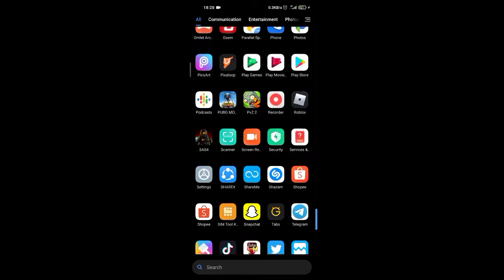CARA PASANG MOD TSUNAMI GTA SAN ANDREAS ANDROID|NO ROOT 100%|2020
Hye guys jangan lupa subscribe,like dan comment dibawah supaya aku tahu content apa yng nk buat lepas ni.kalau korang tak boleh buat mungkin sebab korang tak install cleo mod dulu so aku akan bagi link video cara download cleo mod dibawah👇🏻👇🏻👇🏻👇🏻🔥
MOHON KUATKAN BUTTON VOLUME KALAU SLOW MASALAH TEKNIKAL🙏🏻🙏🏻🙏🏻

nak tengok video selain gta san andreas ?boleh tekan di channel aku :D